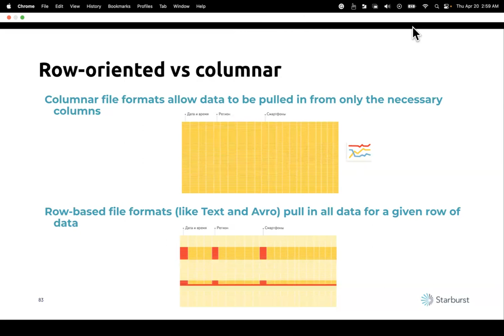This Is What You Want; This Is What You Get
animations visualizing column-oriented vs row-oriented file formats